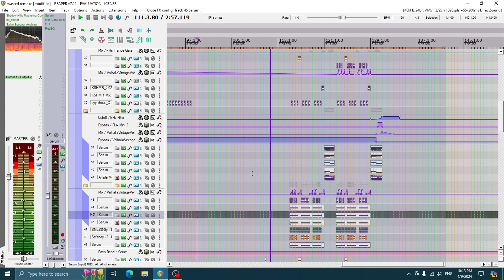E-Guitar + Psytrance + Dubstep = ?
Out 4/15/2024